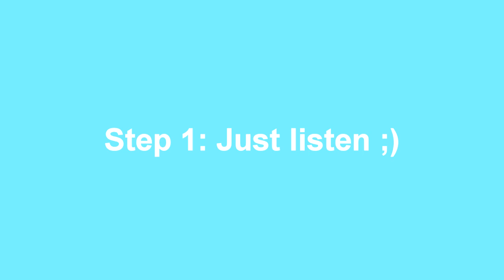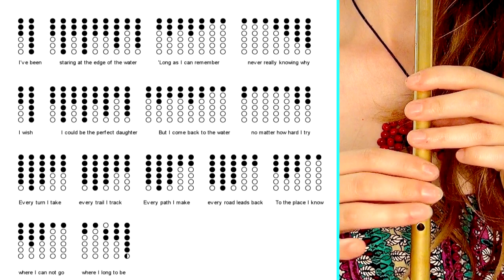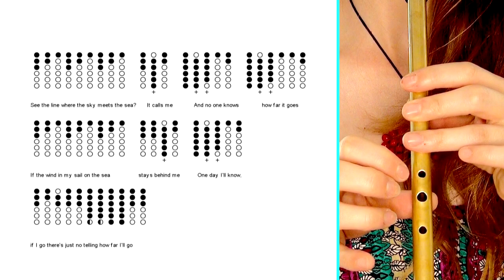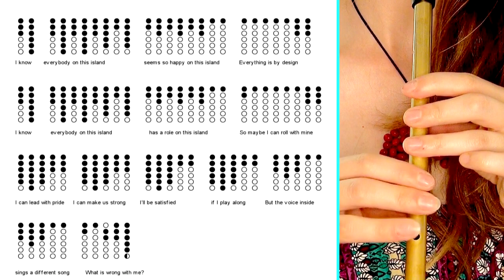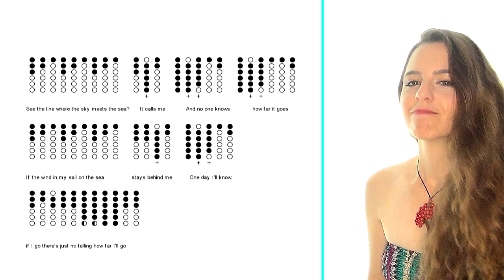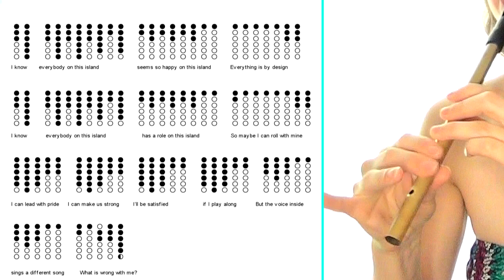Disney's MOANA | How Far I'll Go | TIN WHISTLE TUTORIAL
Hello beautiful people! Grab your D Whistles, it's time for some feel good fun with one of the most awesome Disney songs out there - Moana, How Far I'll Go. It's not the easiest tune to play, as the timing can be a bit of a challenge, but it's definitely enjoyable :)